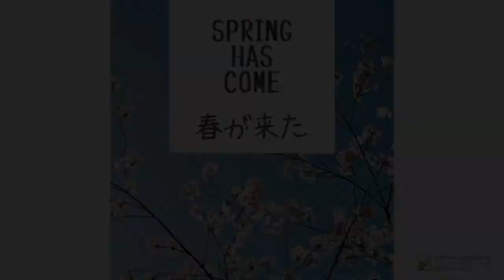Spring Has Come! 春が来た！2021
Enjoy cherry blossoms in Kyoto Gyoen National Park!
京都御苑の近衛邸跡の桜です。

You may be interested in／次のおすすめ動画
An oasis of the mind in the middle of Kyoto

To chill out, to have fun and to hang out!